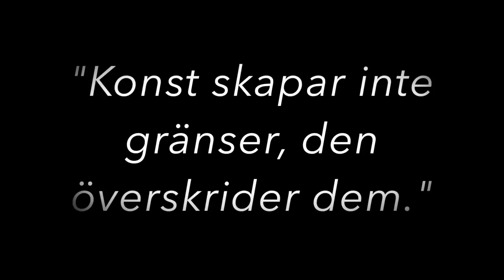Scanian Art Group- "Art in Progress 2014"